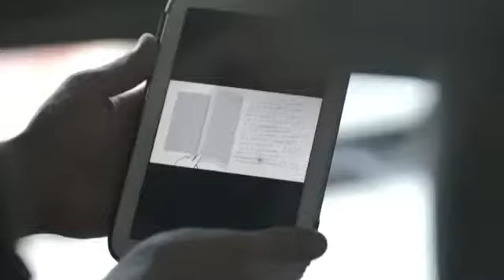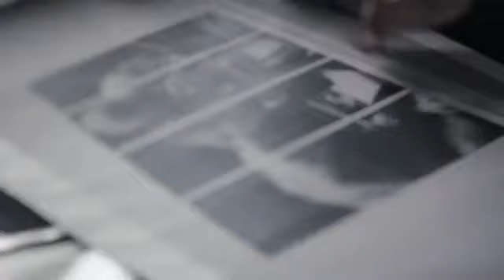Jay Z Announces New Album Magna Carta July 4th!